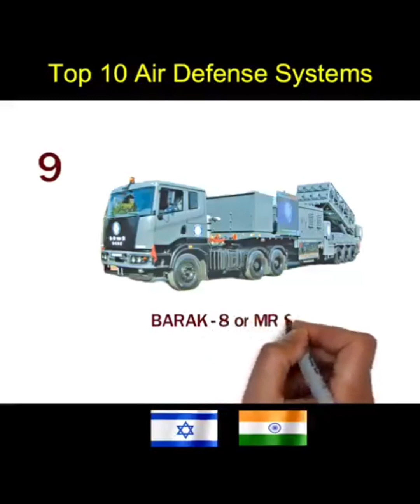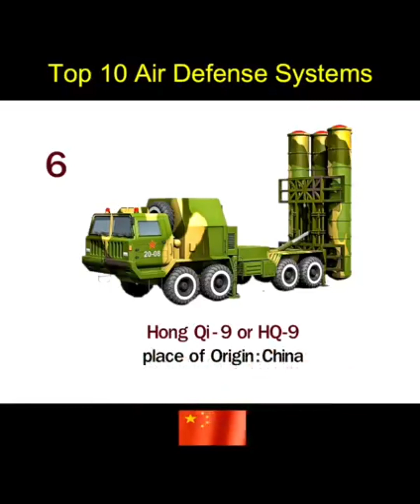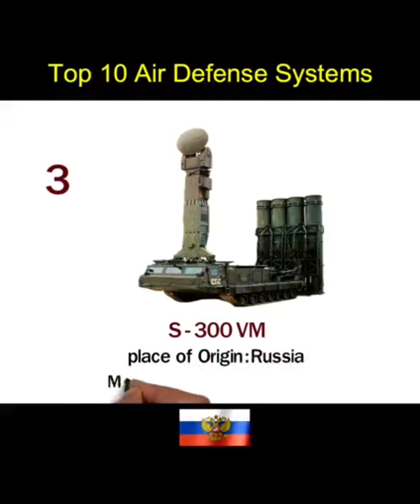Top 10 Air Defense System